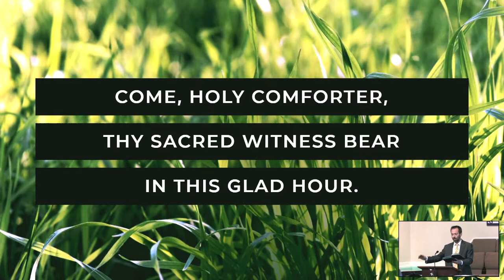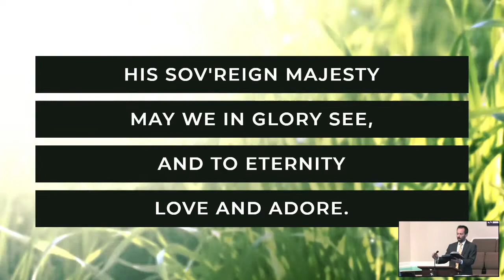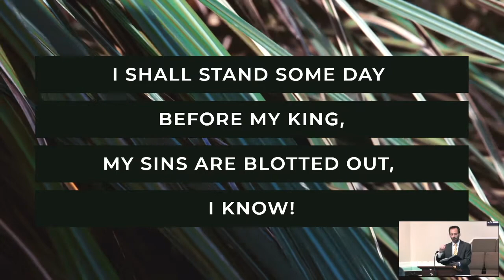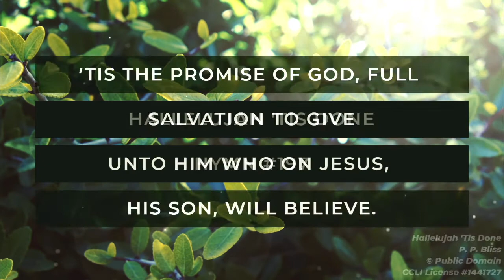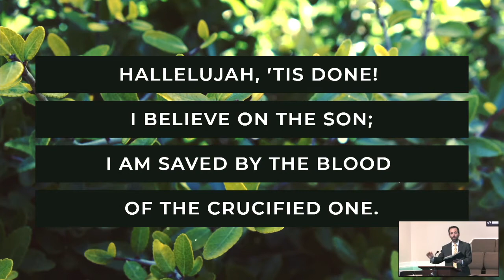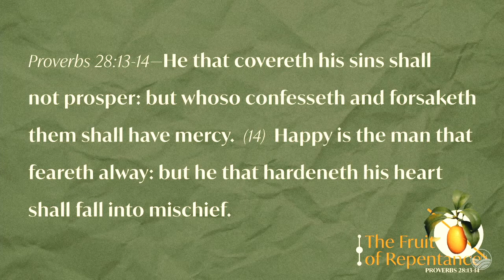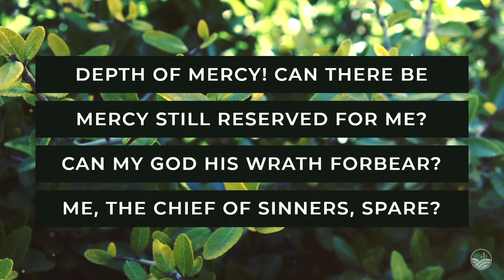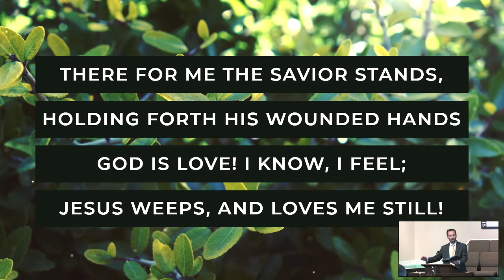Pastor Brown: "The Fruit of Repentance" | 4.25.21 AM